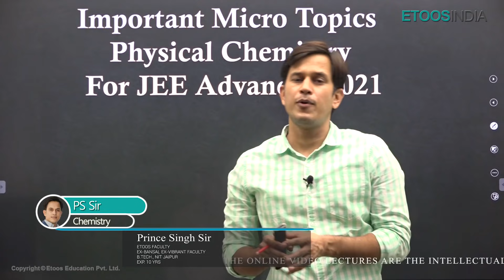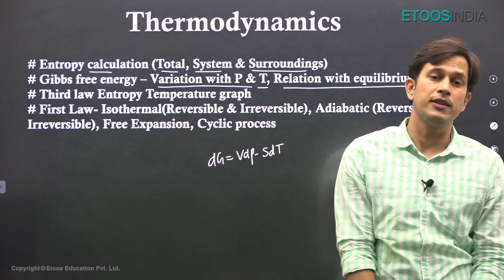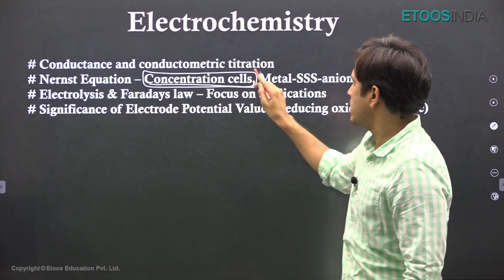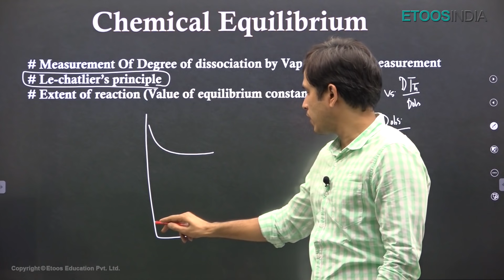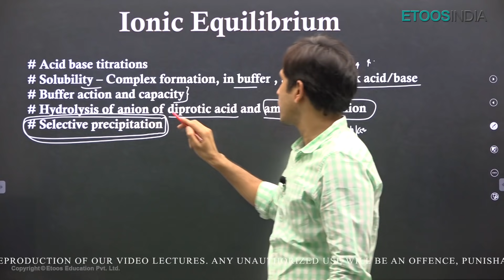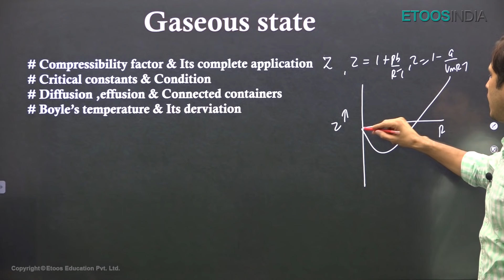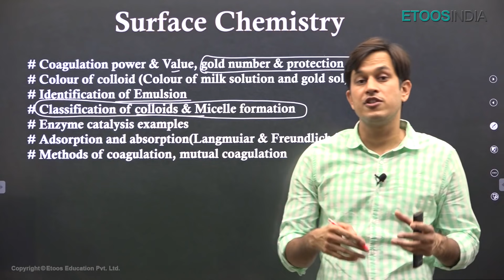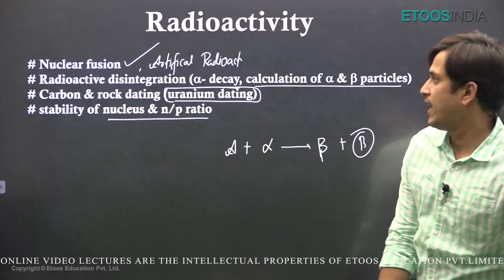JEE Advanced Important Topics of Physical Chemistry | JEE ADV 2021 | PS Sir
Revise For JEE Advanced 2021 with Prince Singh Sir.

Etoosindia Launched Time Saver Course for NEET 2022 in Classroom/Online.